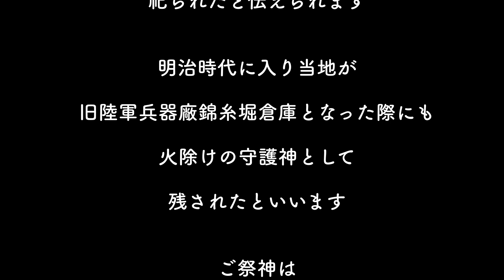この動画に出会えたのは必然！神様からの贈り物、錦糸町千種稲荷神社！！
○【千種稲荷神社(せんしゅいなりじんじゃ)】
○東京都墨田区錦糸４丁目１５−６０

東京都墨田区の錦糸公園南側にある小さな神社。公園内の立地で、地元の人々からとても
愛されている神社です。

○【Chitose Inari Shrine】
○4-15-60 Kinshi, Sumida-ku, Tokyo

A small shrine on the south side of Kinshi Park in Sumida Ward, Tokyo.  Located in the park, very much from the locals
 It is a beloved shrine.